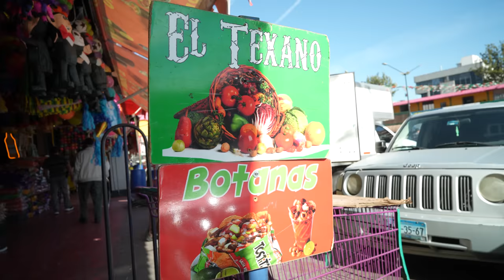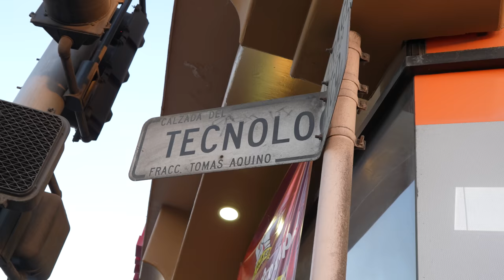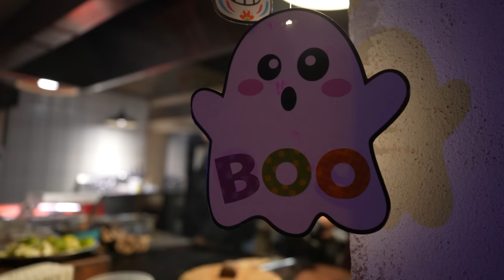TIJUANA TACO TOUR// BEST TACOS IN TJ, ADOBADA, SUADERO, TRIPAS, CABEZA, PICANA, BONE MARROW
TACOS FITOS
Francisco Javier Mina 1695, Zona Urbana Rio Tijuana, 22010 Tijuana, B.C., Mexico

TACOS EL GALLITO
Lazaro Cardenas Blvd. 606, Otay Constituyentes, 22457 Tijuana, B.C., Mexico

TACOS EL BARNI
Veracruz 15, Tomas Aquino, 22414 Tijuana, B.C., Mexico

TACOS EL VAQUERO
Gobernador Ibarra, America, 22044 Tijuana, B.C., Mexico

CREDITS:
HOST- ISAAC NUNEZ
PRODUCER- JOE NUNEZ